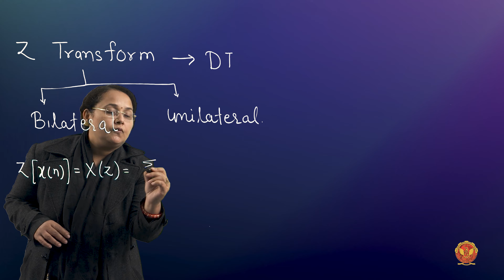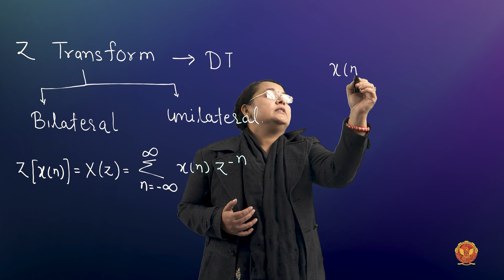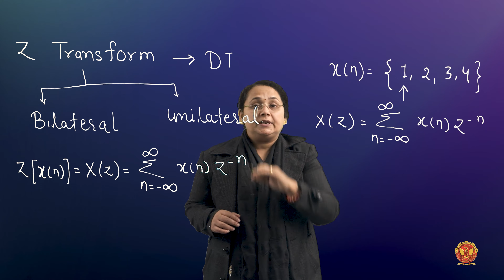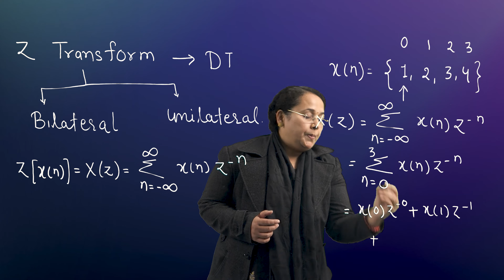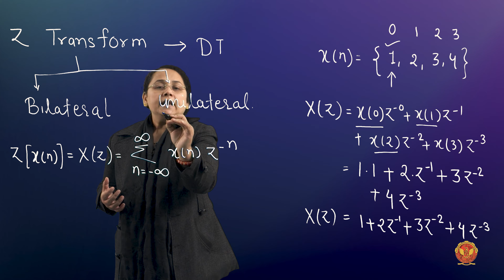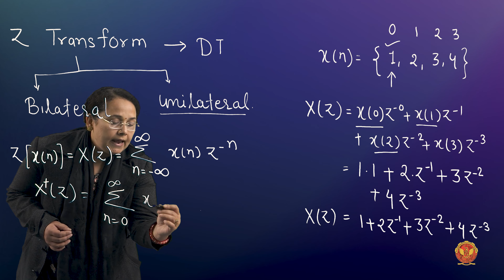3.0 What is Z Transform? | Unit 3 | EC402 | Signals & Systems | RGPV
UNIT 3 | Signals and Systems

3.0 What is Z Transform? | EC402 |

Welcome to Unit 3 of our Signals and Systems course, where we'll explore the powerful Z-transform and its various aspects. This unit is packed with essential concepts and properties that are crucial for understanding and analyzing discrete-time signals and systems.

What is Z-Transform
We start by introducing the Z-transform, a key tool in discrete-time signal processing. You'll gain a fundamental understanding of what the Z-transform is and why it's essential in this field.

Region of Convergence (ROC) for Z-Transform
Understanding the Region of Convergence (ROC) is vital when working with Z-transforms. We'll dive into ROC and its significance, especially when dealing with various types of signals.

Z-Transform and ROC for Different Signal Types
Z-transform and ROC for Finite Duration Signal
Z-transform and ROC for Infinite Duration Signal:
 - Z-transform and ROC for Causal Infinite Duration Signal
 - Z-transform and ROC for Anti-Causal Infinite Duration Signal
 - Z-transform and ROC for Two-Sided (Non-Causal) Infinite Signals

We'll explore how the Z-transform and ROC apply to different signal categories, providing you with a comprehensive view of their behavior.

Properties of Z-Transform
Understanding the properties of the Z-transform is crucial for signal analysis. We'll cover several properties, including:
 - Linearity Property
 - Shifting Property
 - Time Scaling Property
 - Differentiation Property
 - Convolution Property
 - Correlation Property
 - Initial Value Theorem
 - Final Value Theorem

To solidify your understanding, we'll work through solved numerical examples based on these properties, giving you practical insights into their applications.

Inverse Z-Transform:
The inverse Z-transform is a critical operation when you need to recover a discrete-time signal from its Z-transform representation. We'll explore two methods:
 - Solved numerical examples for causal and non-causal signals
 - Partial Fraction Method
 - Numerical examples for inverse Z-transform using partial fraction decomposition
 - Residue Method
 - Introduction to the residue method and numerical examples

Analysis of Discrete-Time LTI System using Z-Transform:
We'll delve into how the Z-transform is used to analyze discrete-time Linear Time-Invariant (LTI) systems, including techniques for estimating the transfer function and unit impulse response.

Relation between Discrete-Time Fourier Transform and Z-Transform:
Understanding the connection between these two transforms is crucial for frequency domain analysis in discrete-time signals and systems.

Z-Transform of Important Signals:
We'll conclude this unit by calculating the Z-transform of essential signals such as the unit impulse signal, unit step signal, sinusoidal signals, and more.

By the end of Unit 3, you'll have a strong foundation in Z-transform theory and its practical applications. These concepts are essential for anyone working with discrete-time signals and systems in various engineering and scientific fields.

Join us as we continue our journey into the fascinating world of Signals and Systems!